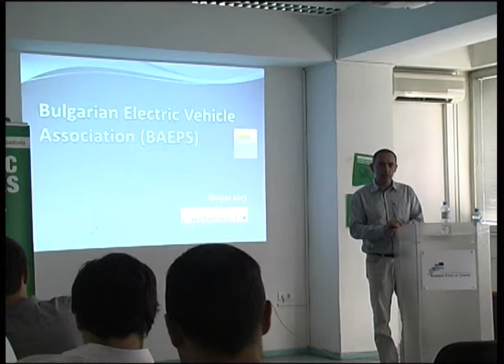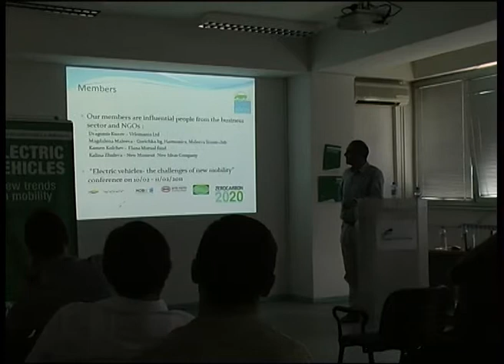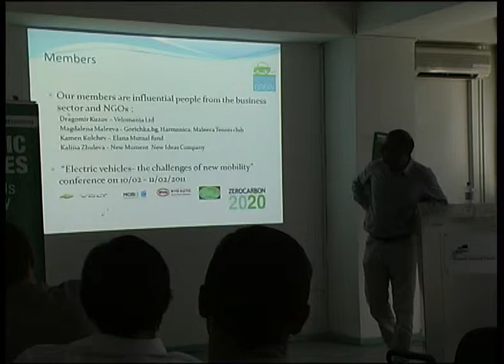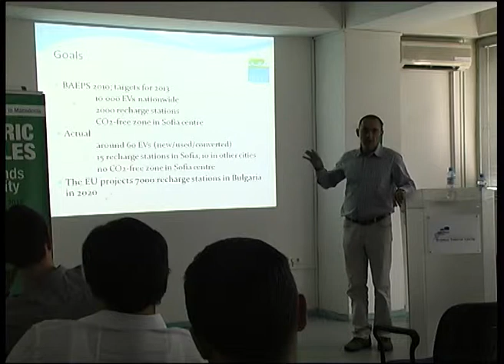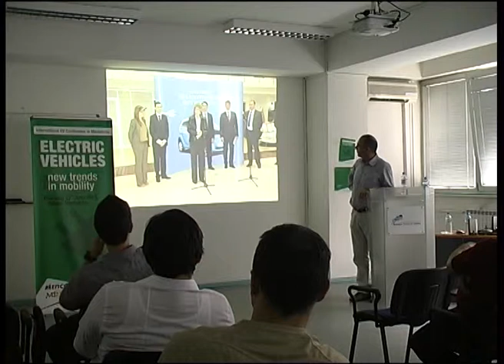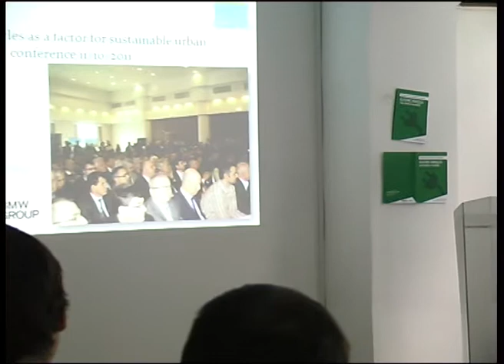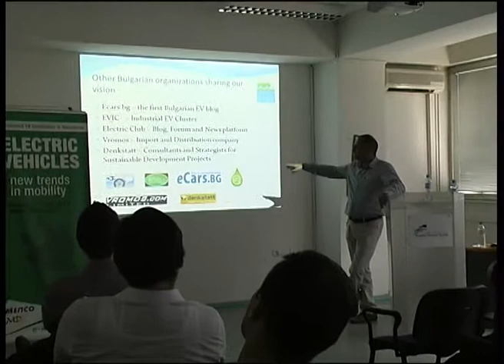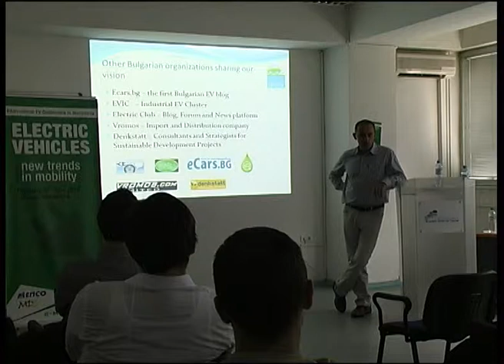16. Lecturer Martin Zaimov - President of BAEPS